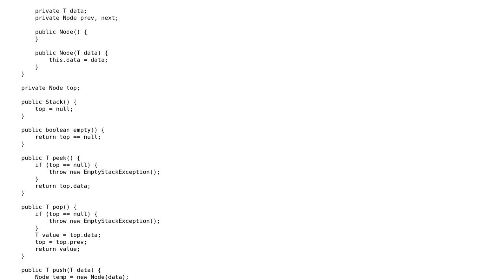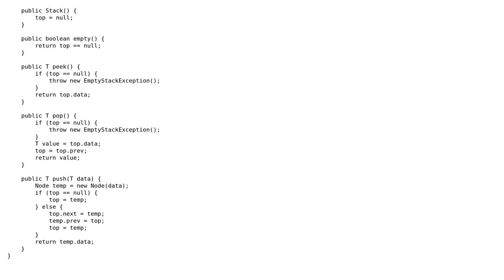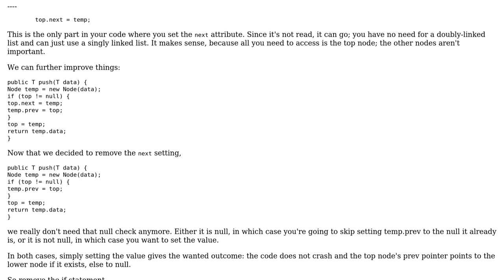Code Review: Java Stack Implementation with Generics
With thanks & praise to God, and with thanks to the many people who have made this project possible! You are responsible for your own actions.